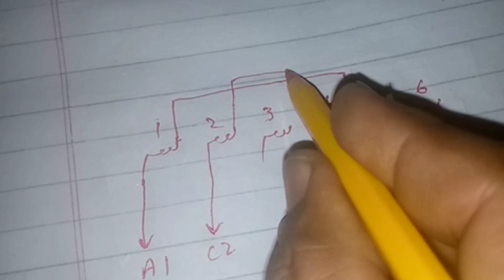0.75kw 1hp 2pole 2900rpm motor winding data and connection diagram 3phase indiction motor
0.75kw 1hp 2pole 2900rpm motor winding data and connection diagram 3phase indiction motor